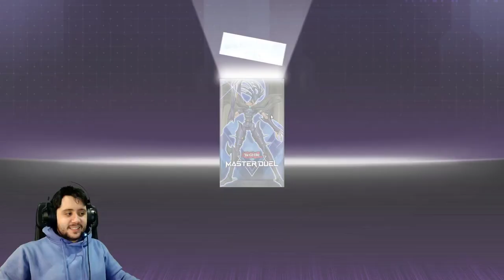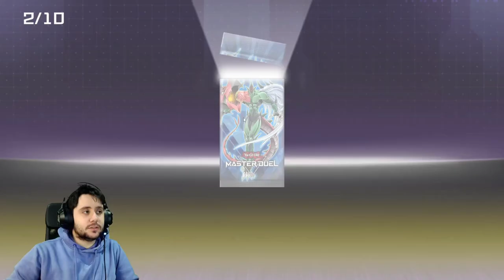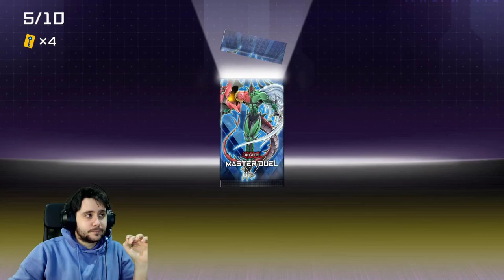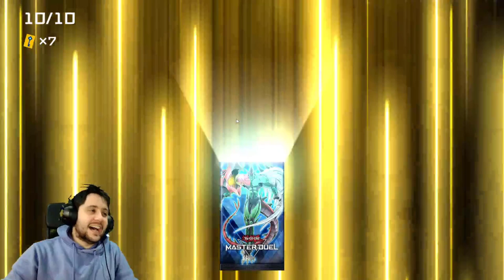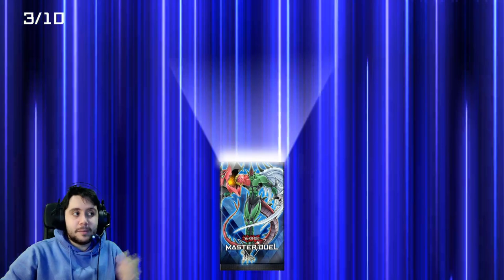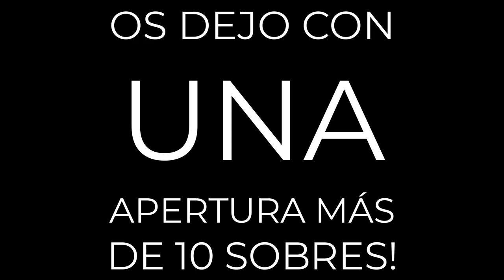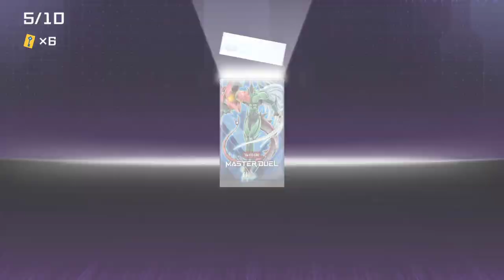LO TIRAMOS TODO BUSCANDO A LOS HÉROES! | Yu-Gi-Oh! Master Duel!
➡ REDES

➡ TIENDAS TOP

➡ DONACIONES

➡ FUENTES

➡ MI PC

➡ TIME STAMPS

Yu-Gi-Oh!